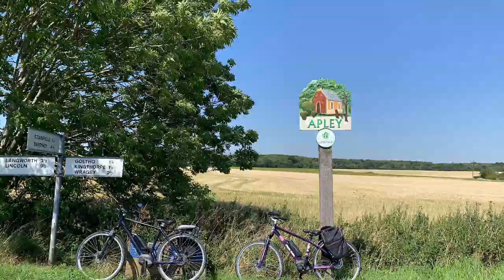Visit Apley, Lincolnshire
Bike ride to Apley

Thank you for your love and support to my channel.